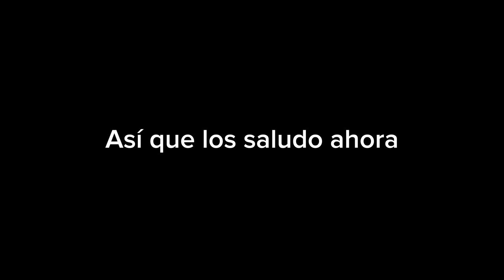Así fue mi DÍA COMPLETO en el PARQUE de la COSTA | Vlog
Tratando de no morir en el intento el los juegos del Parque de la costa